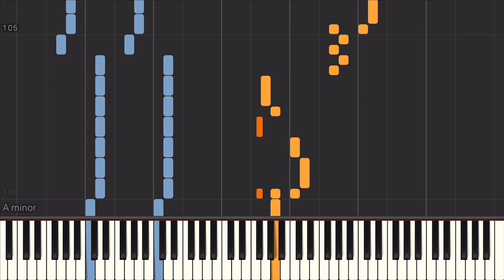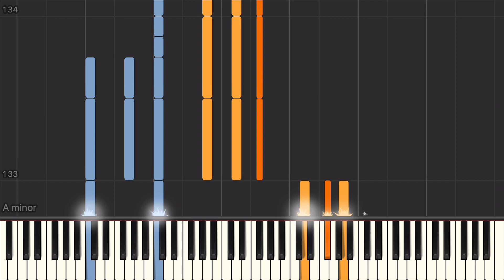Golden Slumbers / The End Cover (The Beatles) - Piano Tutorial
Golden Slumbers / The End Cover (The Beatles, played by Anna McCartney) - Piano Tutorial. We have the sheet music and midi files if you need them.